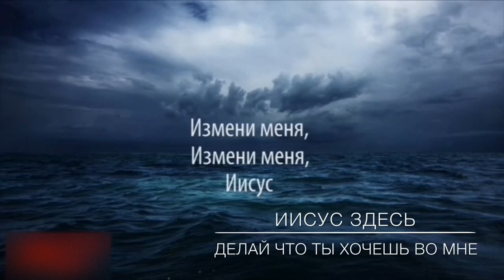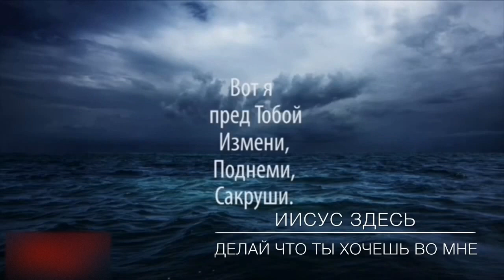Делай что Ты хочешь во мне, Иисус здесь